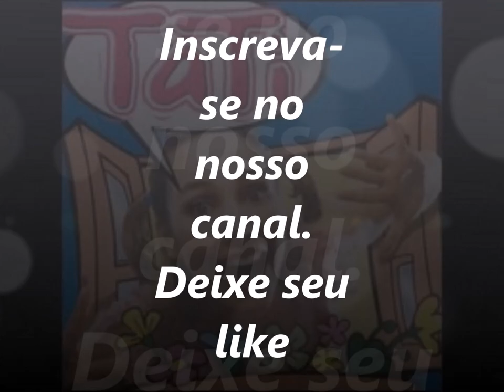Primeiro Amor - TATI - Heloisa Perisse